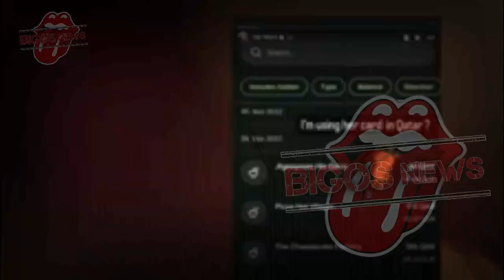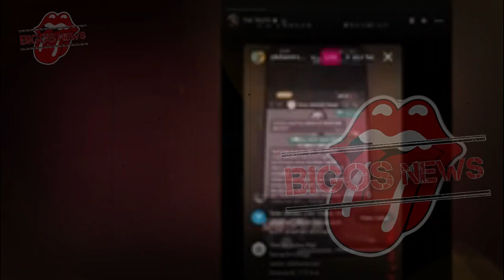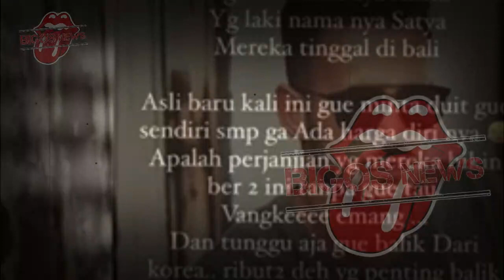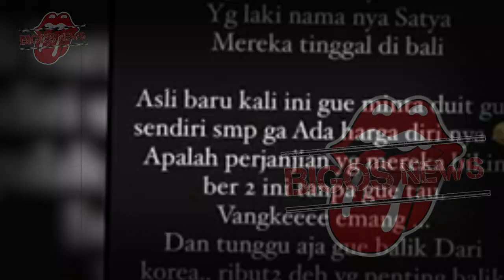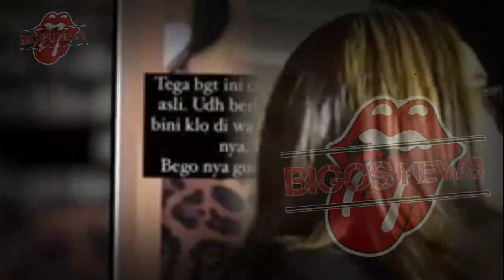NIKITA MIRZANI PAKSA UANGNYA DIKEMBALIKAN, EMOSI NIKITA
NIKITA MIRZANI PAKSA UANGNYA DIKEMBALIKAN, EMOSI NIKITA - GOSIP ARTIS HARI INI